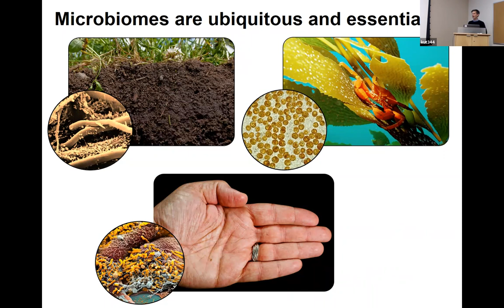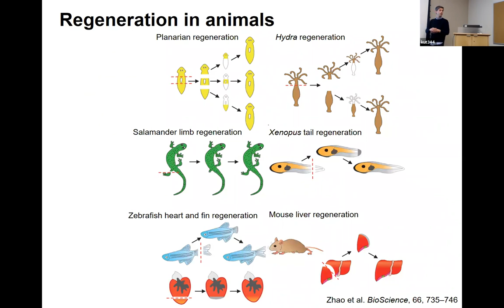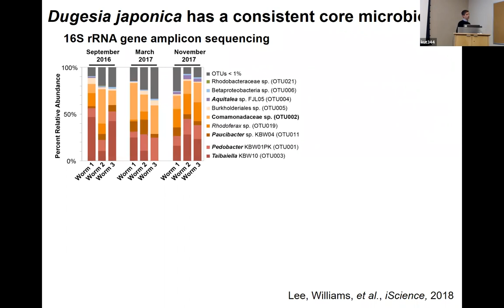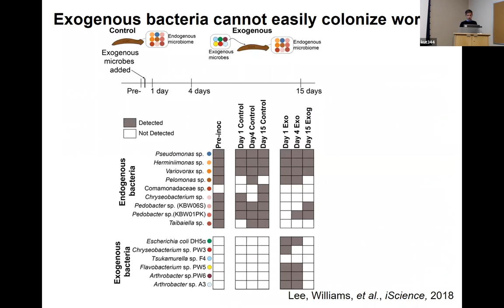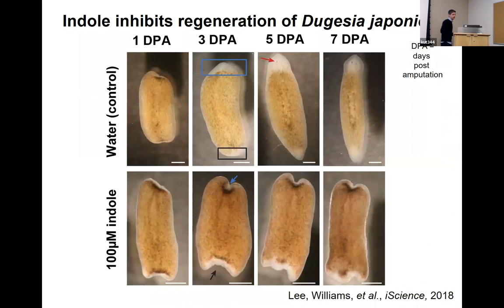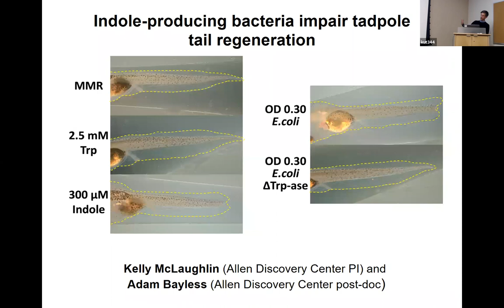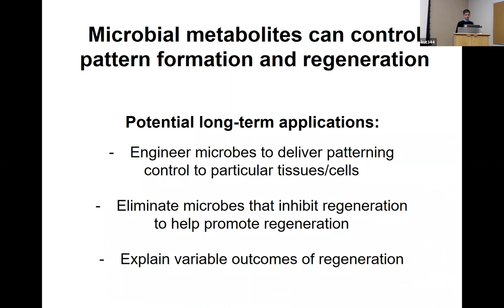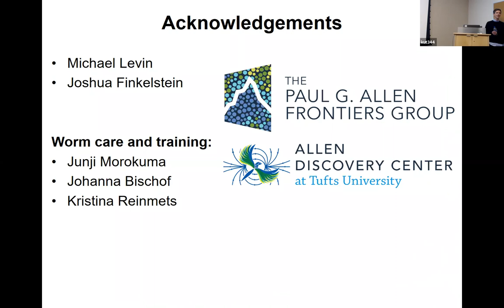Wolfe 20190329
Benjamin Wolfe, Assistant Professor of Biology, Tufts University presents 'Microbial Community Assembly in Food Systems'
March 29, 2019 @ 11:00 am to 12:00 pm @PSUmBiome The Penn State Microbiome Center